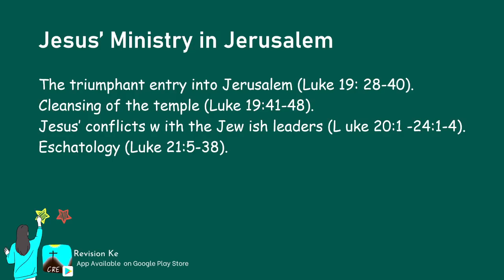Jesus’ Ministry in Jerusalem | Intro | CRE Form 2 Revision KCSE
This Topic is covered extensively on the Smart Revision App.
Smart Tuition is available Too. Find Link in the Apps.

Subtopics

Revision Ke
Your Ultimate Smart Revision Companion